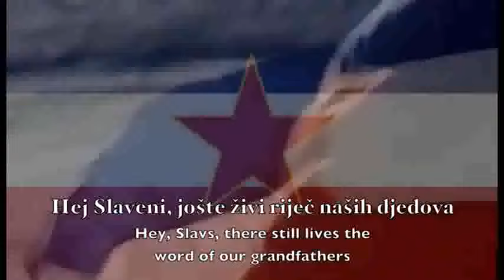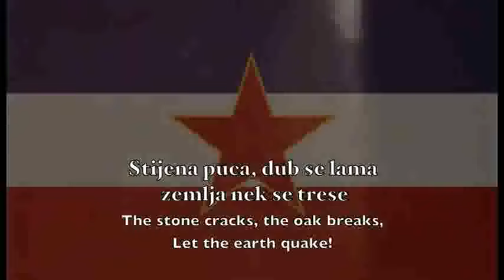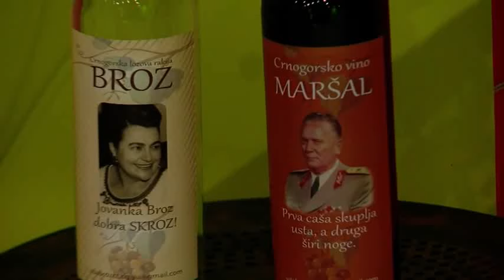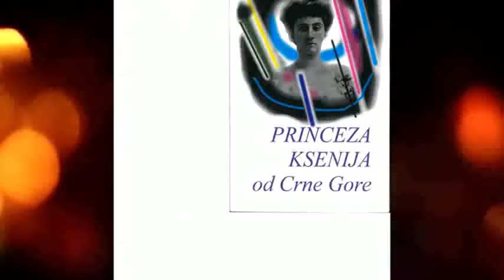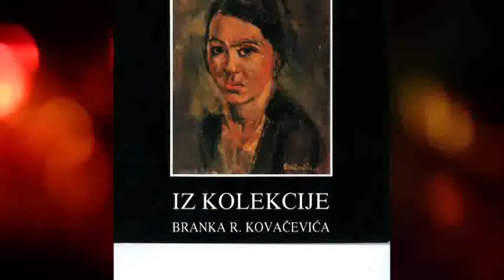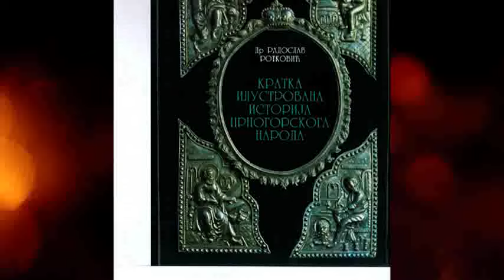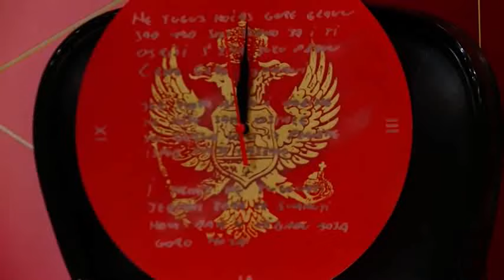Emisija To sam JA , TV 7 - Titograd - mart, 2024.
Mnogo puta sam učestvovao na TV u raznim emisijama.
TV 7 i emisija "To sam ja" je poseban format đe se možda i najteže snalazim.
Hvala ekipi na lijepom i profesionalnom odnosu...
Dobri domaćini kao VAZDA!